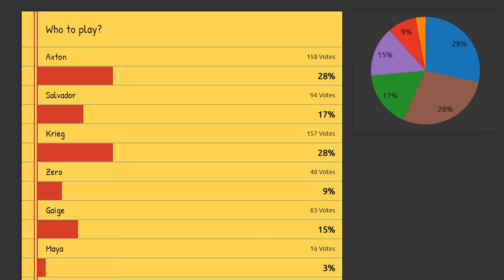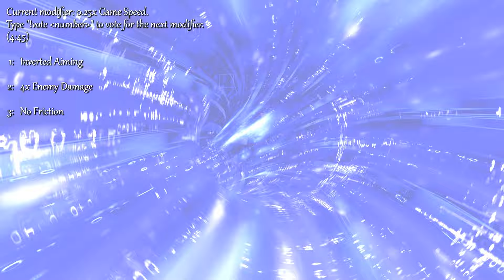Borderlands 2 | Modifier Challenge Run | Day #1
The livestream chat chooses to benefit or punish me with game modifiers. If you enjoyed, then be sure to leave a "Like".